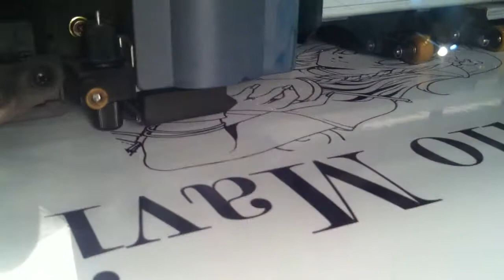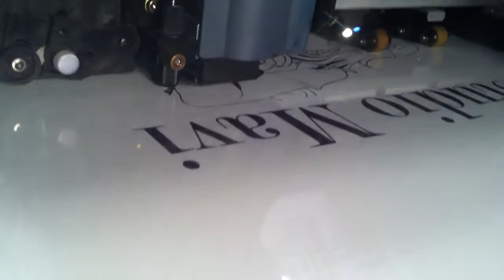StudioMavi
Découpe lettrage adhesif , dessin adhesif...